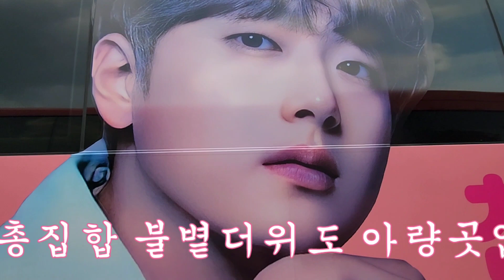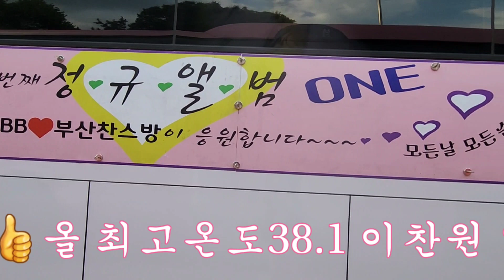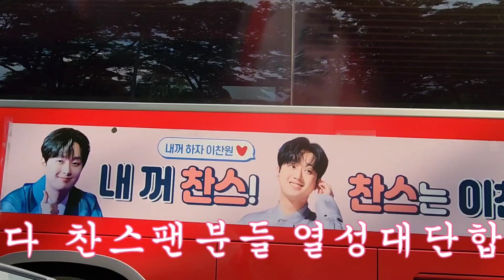# 전국에서 총집합 불볕더위도 (최고온도 38.1)아량곳없네요-오직단한사람 이찬원응원합니다👍👍👍